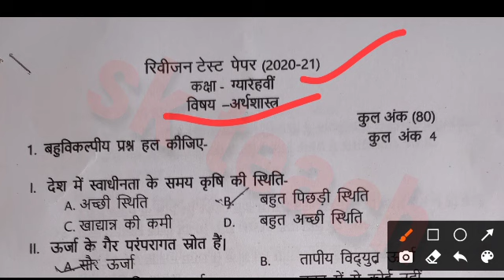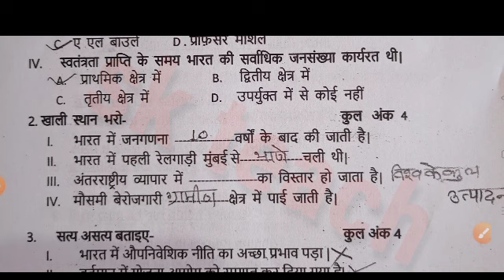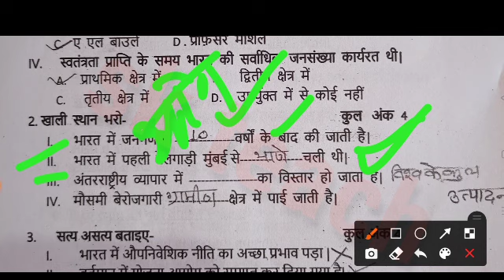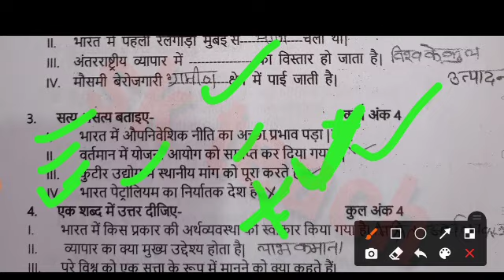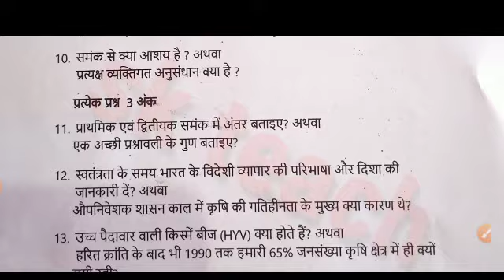class 11th revision test full solution economics||arthshastra class 11th revision test full solution